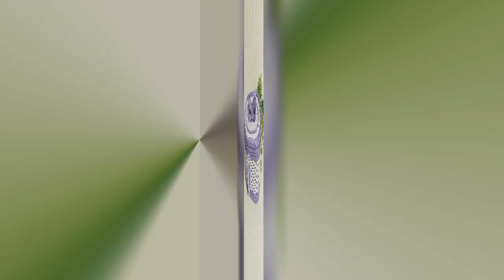Uma viagem na arte artesanal, um espetáculo de lindas cestas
AEROHEAD HAVEN No Copryght Music, show de beleza,com lindas cestas artesanais pra vocês curtirem até o final do vídeo, inscreva - se no canal e compartilhe o vídeo, muito obrigado pelo carinho de todos vocês que estão assistindo os meus videos